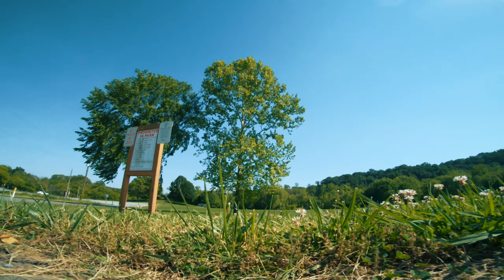Can You Spot All the Birds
Nice flight at the park, had several birds that wanted to join in on the fun.

EQUIPMENT:
- Frame: TBS Source One V.03
- Batteries: CNHL 4S - 1300mah
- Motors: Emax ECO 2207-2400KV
- FC/ESC: XILO Stax Combo - F4 Flight Controller + 45A BLHeli_32 6s 4-in-1 ESC
- VTX: Rush Tank Racing Edition 5.8GHz VTX w/ SmartAudio
- Receiver: FrSky XM+ SBUS Mini Receiver
- VTX Antenna: XILO AXII Straight MMCX 5.8GHz Antenna (RHCP)
- FPV Camera: Foxeer Arrow Mini Pro - Blue
- HD Camera: GoPro Hero 7 Black
- ND Filter: Camera Butter ND16
- Radio: FrSky Taranis QX7 2.4GHz
-Props: DAL Cyclone T5249C Pro Propellers
- FPV Goggles: Fatshark HDO2 w/ Rapidfire

Check out this browser that actually pays you. Created by the creator of Javascript and Co-founder of Mozilla and Firefox Brendan Eich. It begins with giving you back power. Get unmatched speed, security and privacy by blocking trackers. Earn rewards by opting into our privacy-respecting ads and help give publishers back their fair share of Internet revenue. Introducing Brave